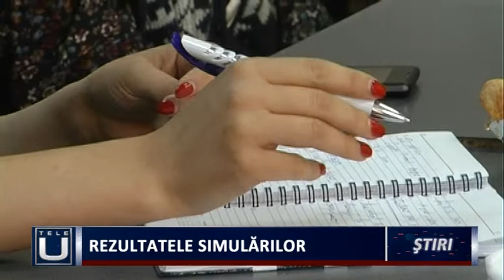Rezultatele simulărilor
Elevii din clasele a VIII-a, a XI-a şi a XII-a, care au participat la simularea examenelor ce se vor desfășura în această vară, au aflat notele pe care le-au obţinut la probele scrise. La ambele simulări, rezultatele obţinute de către candidaţii din Dolj sunt peste cele din anul anterior. Elevii de clasa a VIII-a au promovat  Evaluarea Naţională cu un procent de 52,26%, iar la Bacalaureat promovabilitatea a fost de peste 40%.
  Au fost centralizate rezultatele simulărilor examenelor naționale, iar in judeţul Dolj, procentul de promovabilitate este în creştere faţă de anul trecut. Din păcate, sunt mai multe instituţii de învăţământ care au obţinut rezultate dezastruoase de 0% promovabilitate sau puţin peste această cifră, acestea urmând să intre într-un proces de monitorizare.
  La clasa a XII-a, din cei 3368 de elevi prezenți, 40,56% au obținut medii peste 6.00, iar la clasa a  XI-a din cei 3406 elevi prezenți, 33,24% au obținut note peste 6.00.
  La clasa a VIII-a s-au obținut 53 de note de 10.00, 20 la limba și literatura română și 43 la matematică.
  Pe tot parcursul desfășurării probelor scrise au fost 18 elevi eliminați din timpul examenului.